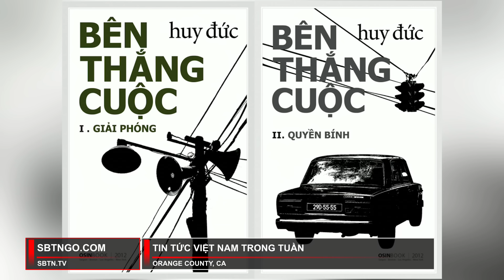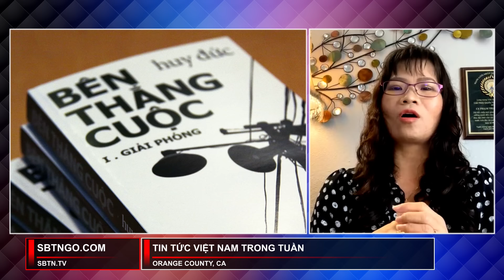Bên thắng cuộc đã thua cuộc! | SBTN Việt Nam Trong Tuần